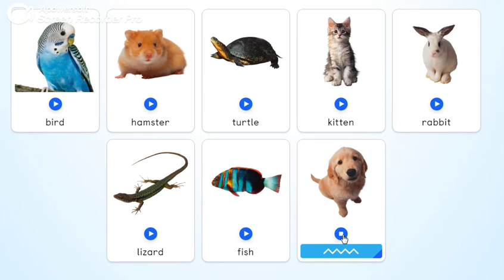PB pg. 17 - Activity 1 - Vocabulary presentation. Listen, look and repeat.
Vocabulary:
bird, hamster, turtle, kitten, rabbit, lizard, fish and puppy.